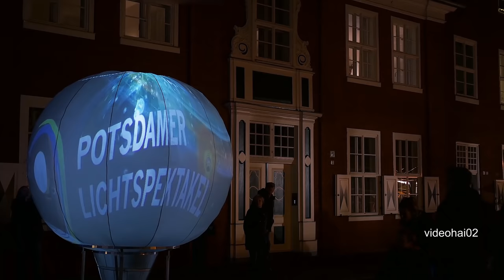Potsdamer Lichtspektakel 2018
Potsdamer Lichtspektakel mit Lichtkunst, Illuminationen. Beim Lichterfest in Potsdam werden bekannte Sehenswürdigkeiten beleuchtet wie das Nauener Tor, aber auch unbekanntere Gebäude. Potsdamer Lichterfest vom 2. November bis 4. November. Jeweils von 17 bis 23 Uhr.

Dabei auch das ILB-Gebäude, der Alte Markt mit dem Potsdam Museum, der Nikolaikiche und das Fortuna-Portal des Landtags Brandenburg. Neu dabei die Biosphäre Potsdam. Ganz in der Nähe am Belvedere auf dem Pfingstberg  soll es eine loungige Verweilsatmosphäre geben.
An den Bahnhofspassagen können Gäste Lichtskulpturen ihre eigene künstlerische Note verleihen. Auf der Fassade Richtung Babelsberger Straße wartet das Computerspiel „Snake“ darauf, von den Besuchern auf der Fassade gespielt zu werden.

Zum ersten Mal wird auch das Rathaus in der Friedrich-Ebert-Straße erstrahlen. Das Holländische Viertel lädt mit seinem Lichtermarkt zum Genießen und Verweilen ein und bildet mit Live-Performances und Gastronomie das Zentrum des Festes, bei dem auch wieder das Quartier Schiffbauergasse, der Nikolaisaal Potsdam und das Stern-Center mit Illuminationen präsentieren werden
quelle :Gratis in Berlin